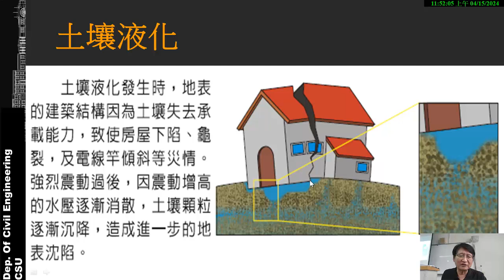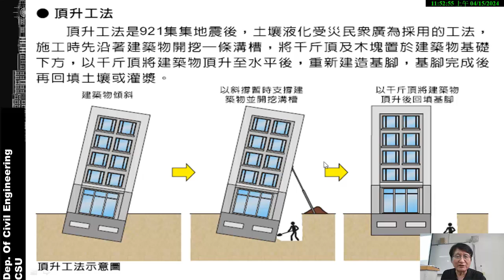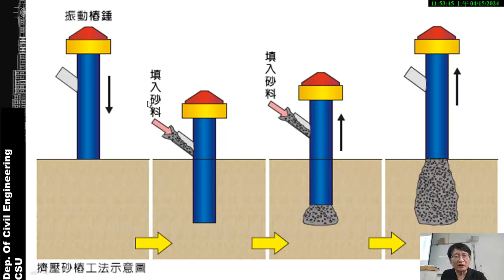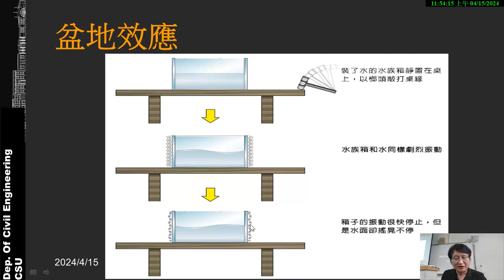地震工程 [08] 土壤液化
土壤液化是地震工程中一個重要而又具有挑戰性的議題，它指的是在地震作用下，原本固體的土壤失去支撐力，變得類似液體，對建築物和基礎結構造成嚴重的危害。

土壤液化的機制主要是由於地震波在地下傳播時，會產生水壓力，導致土壤中的孔隙水壓升高，進而減少土壤的有效應力，使其失去支撐力。這種狀態類似液體，因此被稱為土壤液化。

土壤液化的影響因素包括土壤類型、含水量、地震波的頻率和振幅等。通常，砂質土壤和含水量高的土壤更容易發生液化，而高密度的土壤和含水量低的土壤則較不容易受到影響。此外，地震波的頻率和振幅也會影響土壤的液化程度，高頻率和大振幅的地震波更容易引起土壤液化。

再者，為了防止土壤液化對建築物和基礎結構造成嚴重的危害，研發了各種防治措施。這些措施包括改善土壤的排水性、增加土壤的密實度、使用地下構造物進行加固、以及採用特殊的基礎設計和工程技術等。通過這些措施，可以有效地減少土壤液化的發生概率，保護建築物和基礎結構的安全。

土壤液化是地震工程中一個重要的問題，對建築物和基礎結構的安全性產生重大影響。瞭解土壤液化的機制和影響因素，以及相應的防治措施，對於提高地震災害的防範能力和保護人們的生命財產安全至關重要。